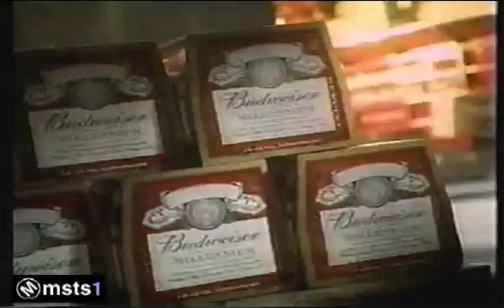New Years Eve - Y2K - NBC - 3/4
By Request - New Years Eve - 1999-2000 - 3/4